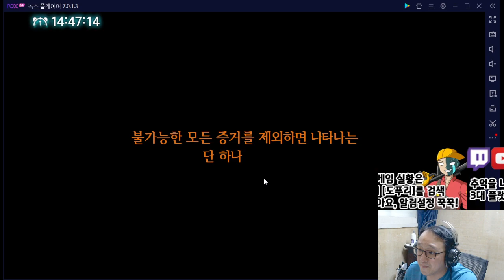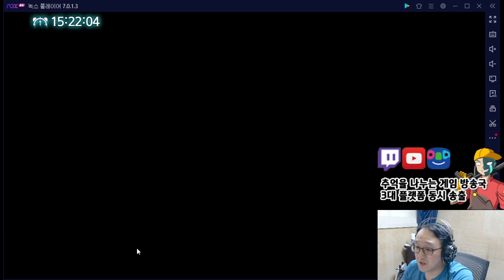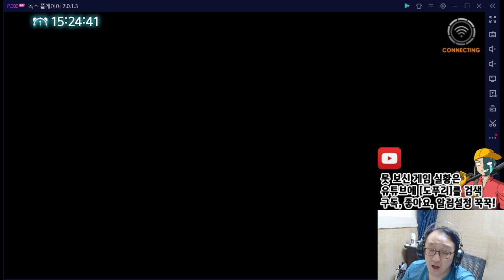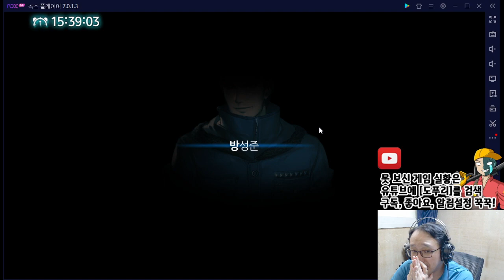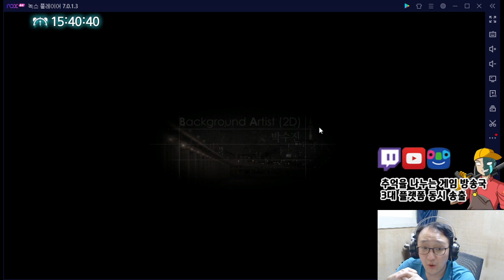[도푸리] 회색도시 35화 Finale 회색도시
중간에 책상을 치는 바람에 마이크 잡음이 들릴 수 있습니다.
또한 마지막을 위해 이 이상 나누지 않고 마무리하기로 했습니다.
아무튼 이 회색도시 1을 끝으로 베가스 프로에서의 편집은 끝났습니다.

0:00:00 스포일러 주의!!
0:00:17 인트로
0:00:24 유상일과 박근태, 그리고 양시백과 흥신소장.
0:02:13 4파전... 유상일은 아직까진 홍설희, 박수정이 구출되었다는 걸 모르고 있다.
0:07:02 흥신소장, 박근태와 유상일을 말리는데... 그런데 유상일은 살인을 저지르지 않았다?
0:10:45 범인은 누구인가?
0:14:14 흥신소장이 본인 스스로 자처? 이건 마치 자기가 죽을 것 같으니까 덤탱이 씨우는 것 밖에 안들린다!!
0:15:33 도대체 왜?
0:18:12 충격적인 첫번째 이유 (feat. 뇌가 180도 돌아간 상태)
0:26:25 충격적인 두번째 이유 (분노주의)
0:31:40 충격적인 세번째 이유
0:34:15 이 모든 걸 들은 박근태. 분노의 총 한 방을 갈기는데...
0:34:26 그렇게 흥신소장은 최후를 맞이하고...
0:38:47 박근태의 발악.
0:40:13 당겨진 방아쇠. 하지만 그 겹쳐진 총성.
0:41:01 하태성의 분노는 박근태의 심장 향했고, 박근태의 발악은 양시백의 허벅지를 관통했다.
0:41:45 그리고 유상일은 박근태와 함께...
0:46:11 이후 자살하려는 하태성을 막아낸 양시백. 그렇게 모든 것이 정리된다.
0:48:53 이후... 양시백은...
0:53:03 한편, 하태성은 이 사건의 뒤를 조종한 배후를 찾아내는데... (충격주의!)
1:00:15 그렇게 갈라지고만 두 사람의 운명.
1:01:56 엔딩.
1:04:53 이후 이 게임에 대한 불만사항.
1:05:09 크레딧.